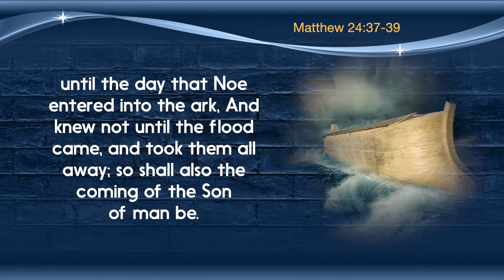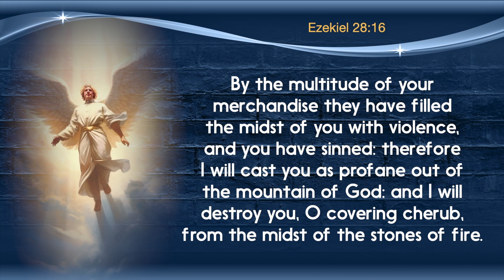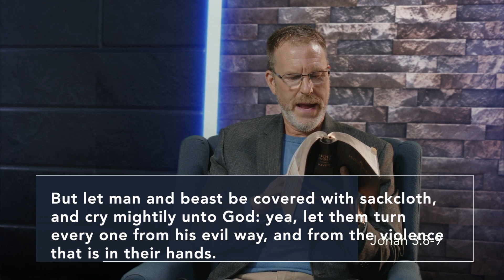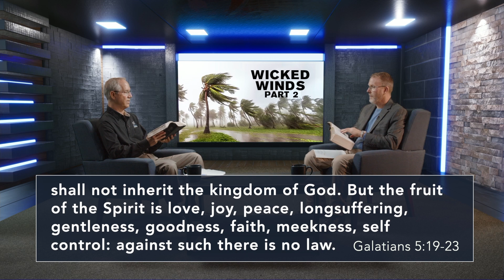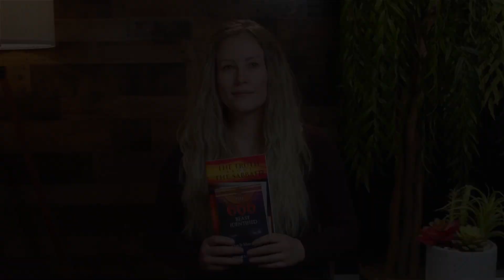The Wind of Violence (Wicked Winds: Part 2)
(Part 2 of 7) Revelation 7:1-3 describes four mighty angels standing on the four corners of the earth holding back four fierce winds from devastating planet Earth. Their grip is loosening. Even now, the winds are starting to blow. Discover more about these winds and how to find protection in the coming storm.